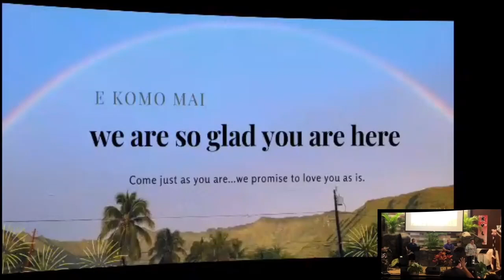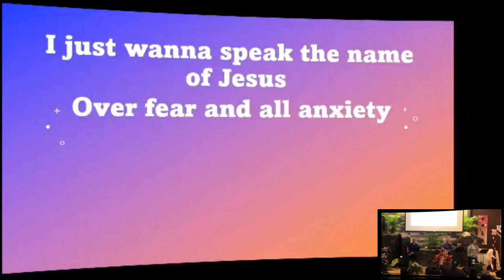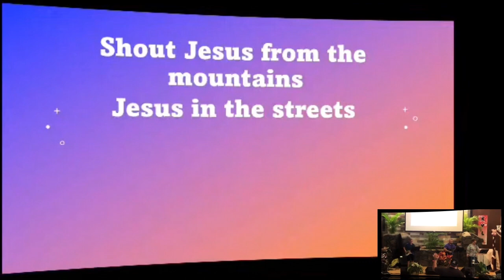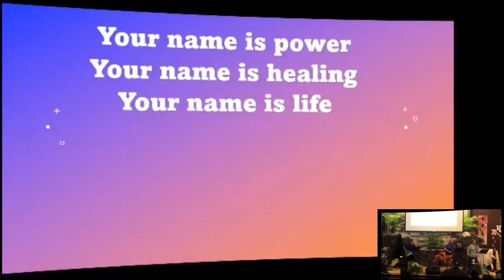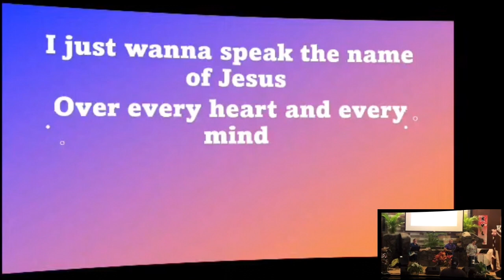NPC Worship 2023 11 12 002